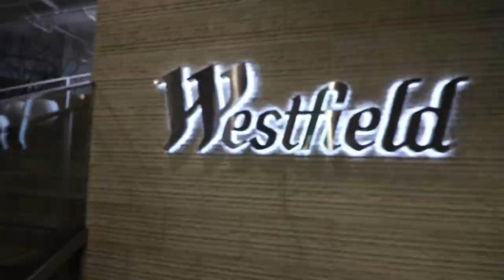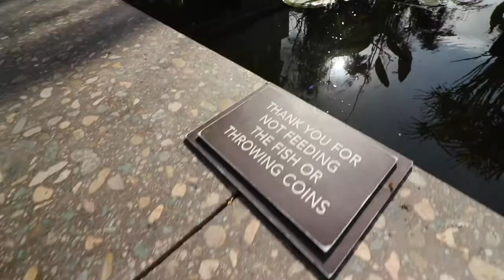PUPPY'S FIRST OUTING AND STARBUCKS PUPPACINO | PEPPER THE SHIH TZU | S2E117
This is old footage that I never got to editing.In this video we'd like to official welcome my niece's puppy Pepper to the channel. I'll try to incorporate the little guy in as much vids as I can. He's just adorable and cute. We can't get enough of him. lol Hope you guys will look forward to seeing more of  Pepper on the channel!
CAMERA EQUIPMENT:
Sony A5000
Canon T6i
GoPro Hero 5 Black